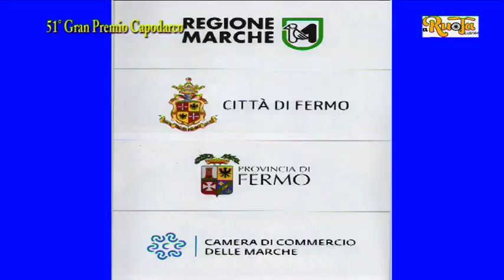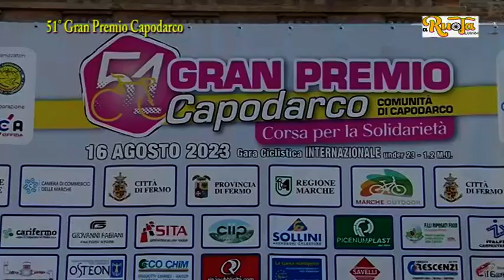254 A Ruota Libera 2 PARTE del 23 8 23 mpeg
A Ruota Libera 2 PARTE del 23 8 23